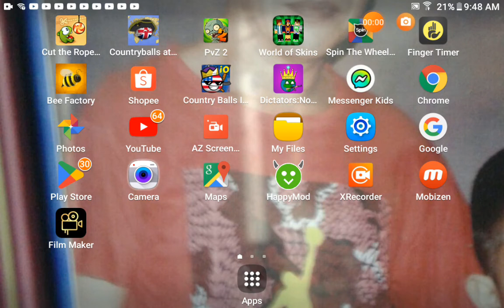who wins bey blaed